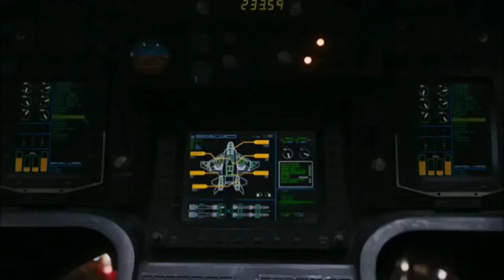Marshmello CRUSADE || IRON MAN